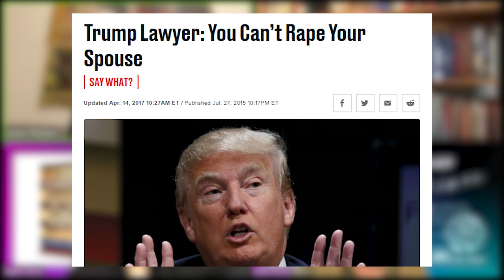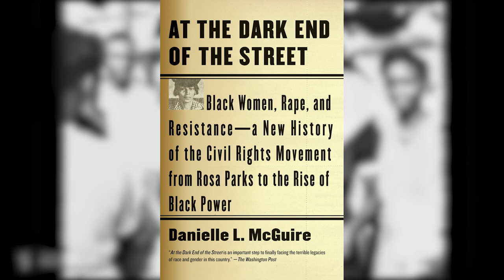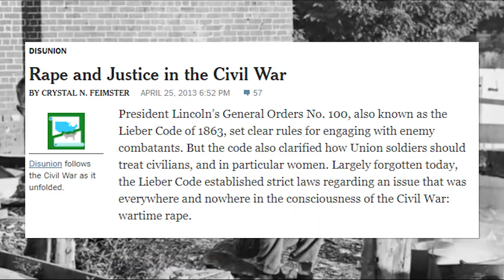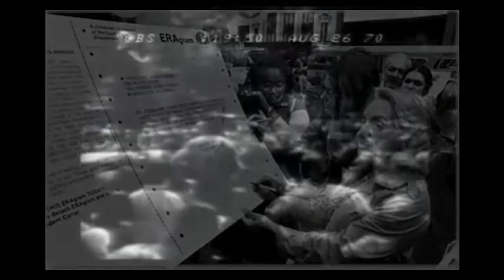What the Manosphere Gets Wrong About...Marital Rape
Sources and References:

Hodes, Martha. White Women, Black Men: Illicit Sex in the Nineteenth-Century South. New Haven: Yale University Press, 1997.

Godbeer, Richard. Sexual Revolution in Early America. Baltimore and London: The Johns Hopkins University Press, 2002.

Freedman, Estelle B. Redefining Rape: Sexual Violence in the Era of Suffrage and Segregation. Cambridge: Harvard University Press, 2013.

D’Emilio, John and Estelle B. Freedman. Intimate Matters: A History of Sexuality in America 3rd ed. New York: Harper & Row Publishers, 1988.

McGuire, Danielle. At the dark end of the street: Black women, rape, and resistance--A new history of the civil rights movement from Rosa Parks to the rise of black power. New York: Knopf, 2010.

Rosen, Hannah. Terror in the Heart of Freedom: Citizenship, Sexual Violence, and the Meaning of Race in the Postemancipation South. Chapel Hill: University of North Carolina Press, 2009.

Block, Sharon. Rape and Sexual Power in Early America. Chapel Hill: University of North Carolina Press, 2006.

Chauncey, George. Gay New York: Gender, Urban Culture, and the Making of the Gay Male World, 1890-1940. New York: Basic Books, 1994.

I was inspired to make this video after watching @GusteJanus debating @DonovanSharpe